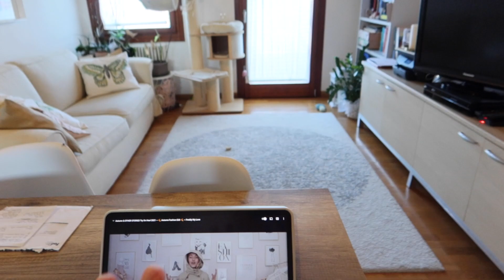Skin Care Routine ✨ + Salutiamo il gattino... 🧡 // VLOG #10 ~ Effe Rose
Skin Care Routine ✨ + Salutiamo il gattino... 🧡 // VLOG #10
❤ APRI per tutti i link!

- Struccante bifasico CLINIQUE
- Balsamo struccante CLINIQUE

Vieni a trovarmi sugli altri Social!

Un bacio,

Effe